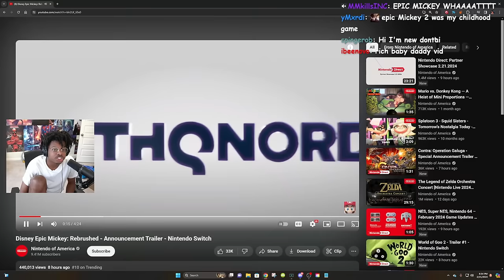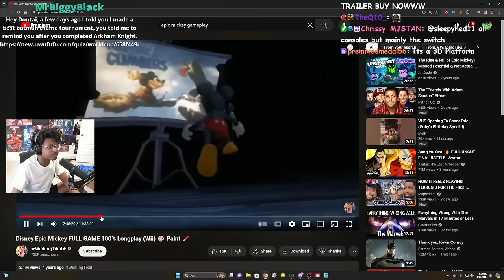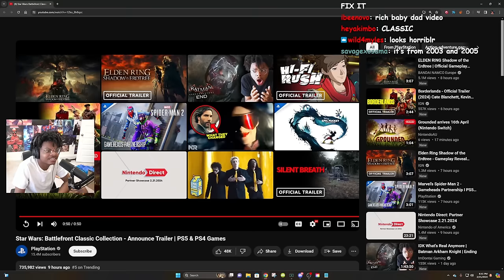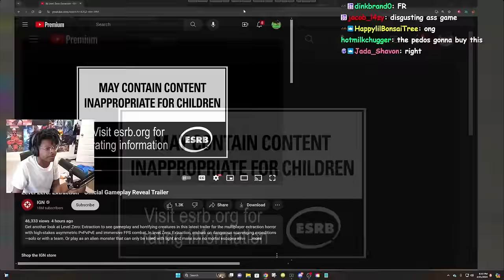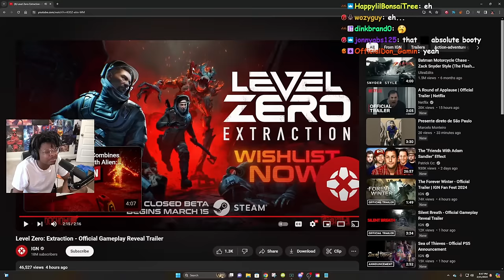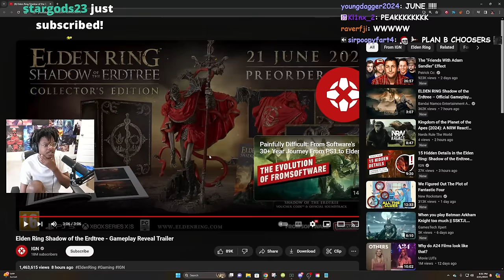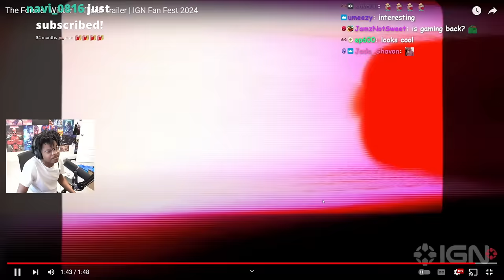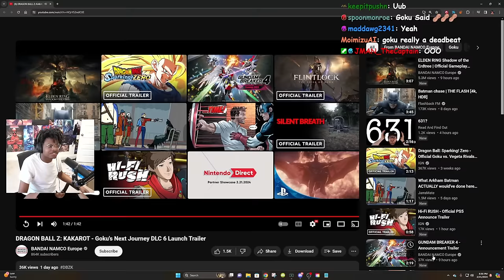ImDOntai Reacts To Elden Ring DLC Trialer